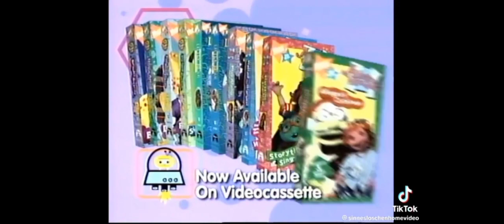Wonder pets Laughing bear and Luna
Subtitles
1. English
2. Spanish/Espanol
subtitles Off